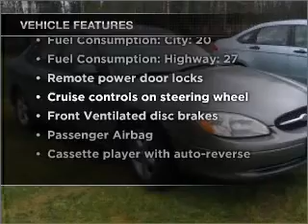2001 Ford Taurus - Marysville WA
Year: 2001
Make: Ford
Model: Taurus
Trim: SE
Engine: 3.0 liter 6 cylinder 12 valve
Transmission: 4-Speed Automatic
Color: Green
Mileage: 131885
Address:
3520 136th Street NE